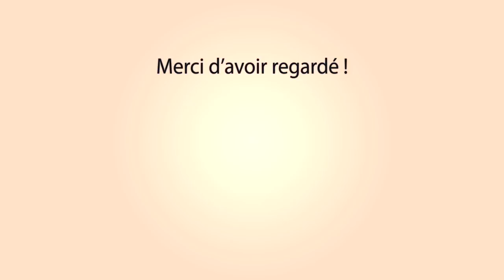ST REMY DE Pce Course au Plan 28-04-2019 🔥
~► Manade St Pierre

~► Outro : YLLiBzify